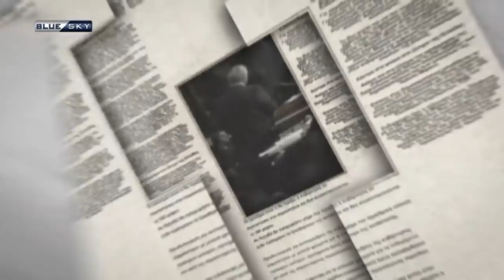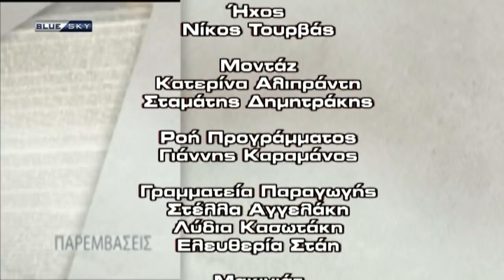ΠΑΡΕΜΒΑΣΕΙΣ 31-5-18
ΠΑΡΕΜΒΑΣΕΙΣ